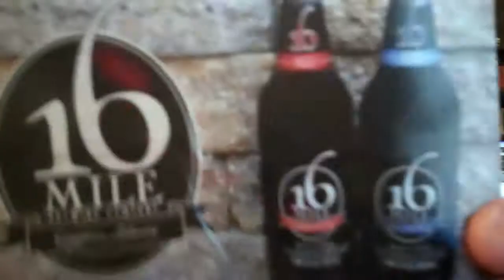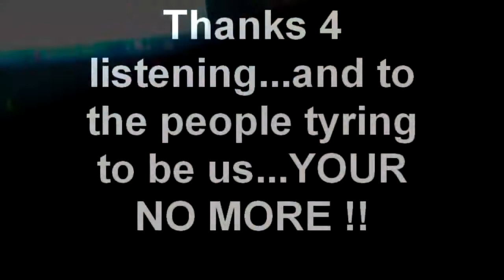16 Mile Brewery in Georgetown DE...AMAZING.. including the "